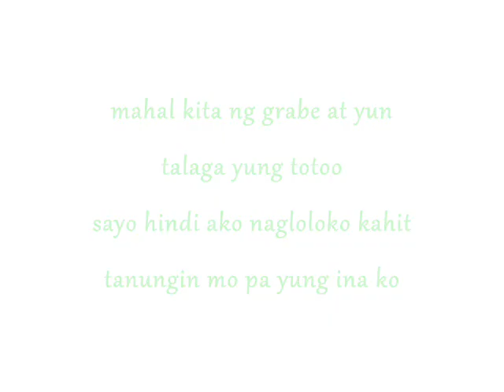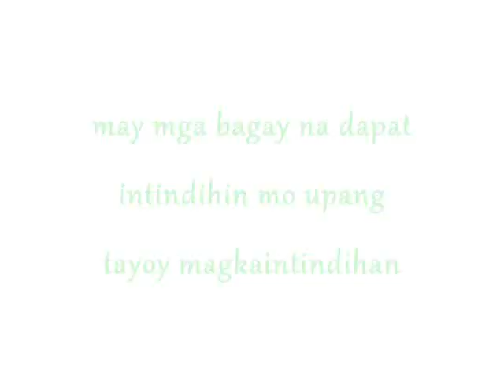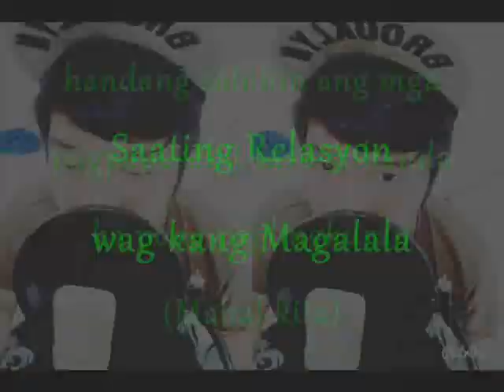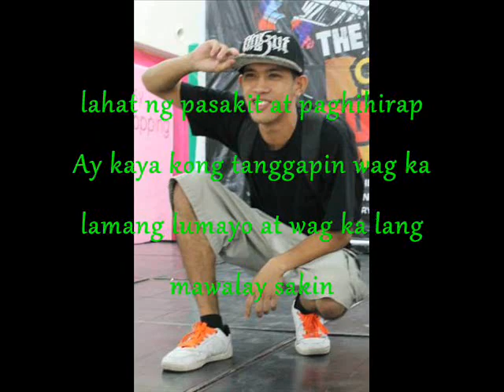Mahal kita - Diabolus , T-ICE , Bagsik ft. Jovieme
Like Our Page And Submit your YT Song Link, We Will Randomly Pick 1 Of the Message EveryDay!

Rapited Family
Sigpro
Sagpro

Love Records